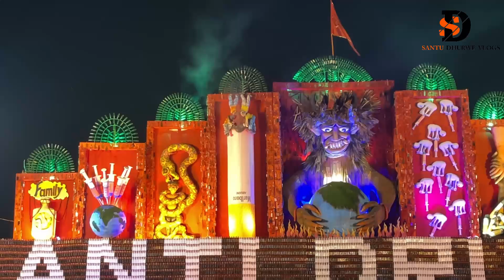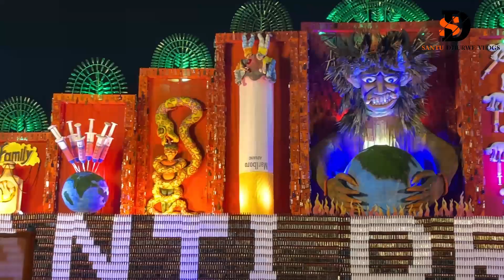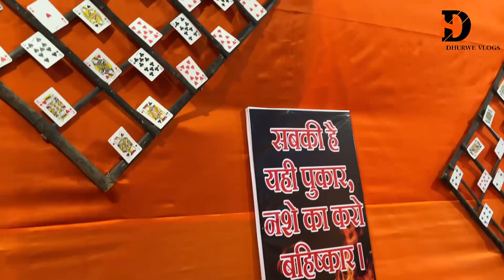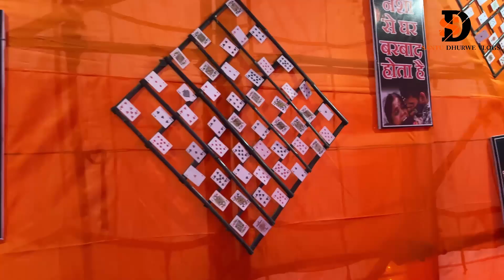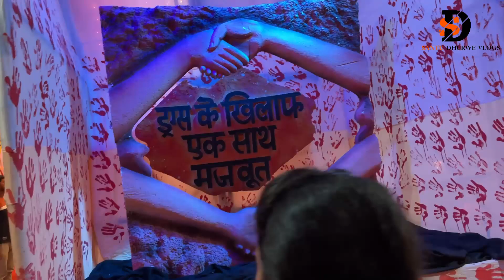Bhilai Lal Maidan Durga Pandal 2022 | Santu Dhurwe Vlogs